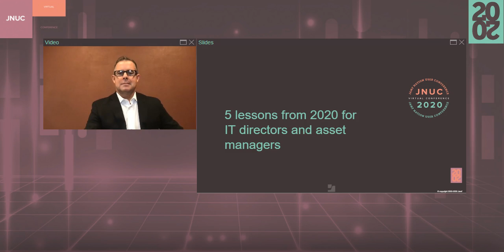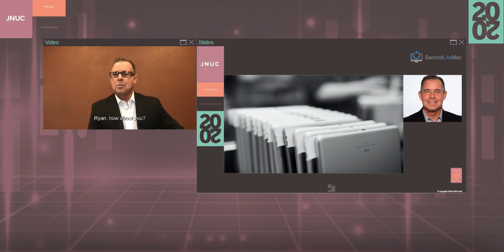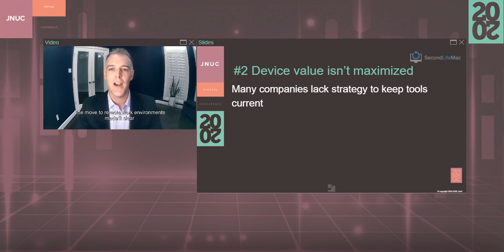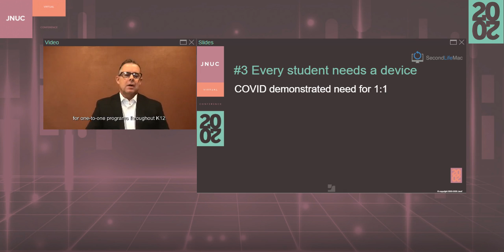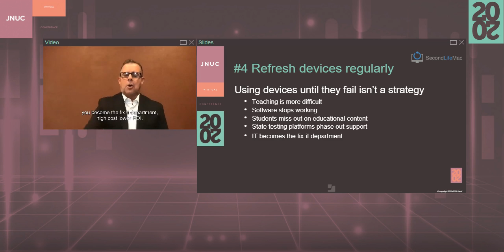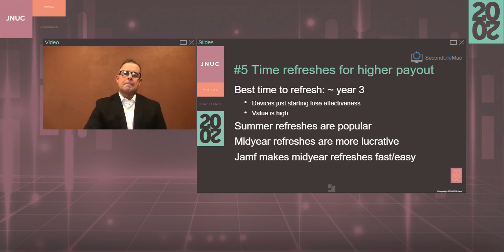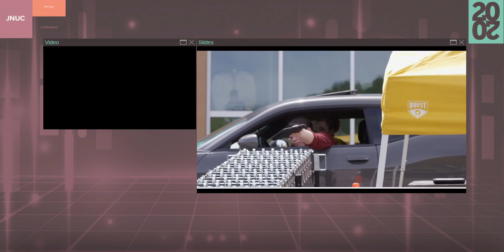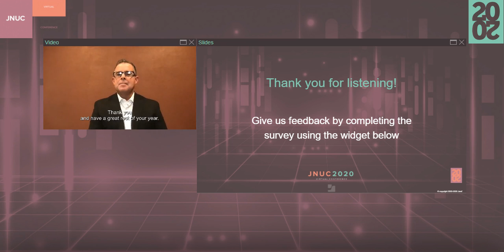5 Lessons from 2020 for IT Directors and Asset Managers | JNUC 2020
2020 has been one for the record books, and most of us are ready to start afresh. Through our partnerships with schools and businesses we have identified five lessons IT directors and asset managers can take away from this unprecedented year to strengthen their technology environments. Chief among these is the need to stay ahead of supply chain hiccups with a strategic, sustainable device lifecycle plan.